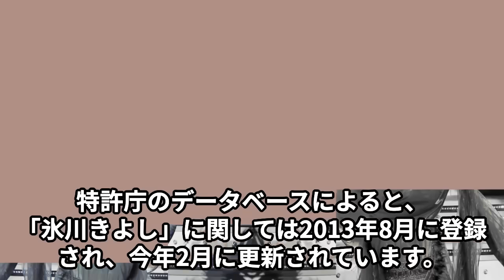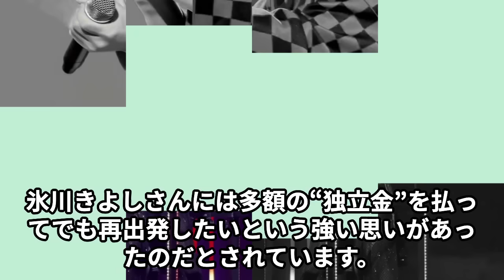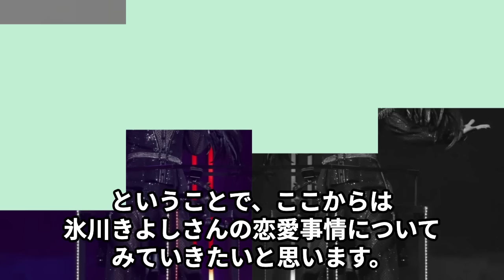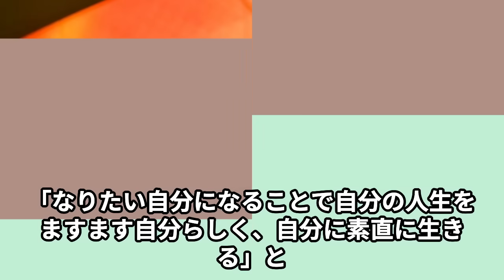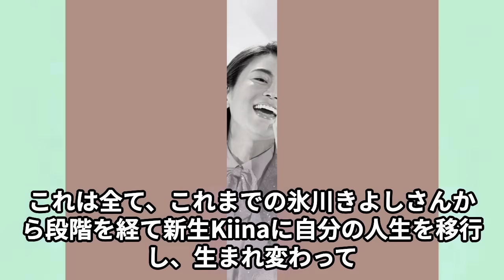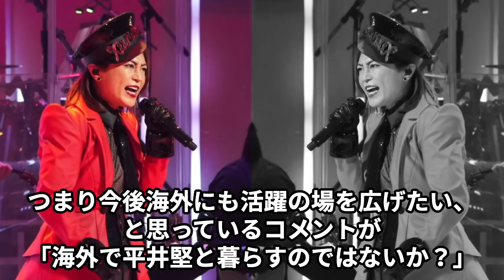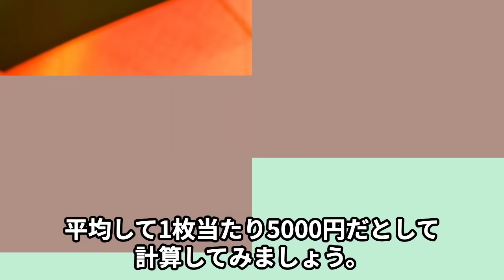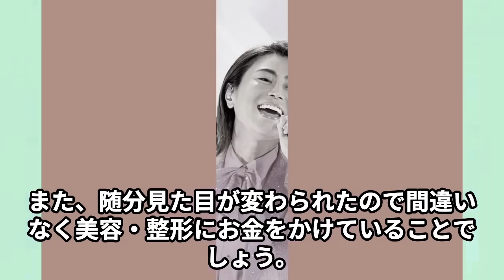氷川きよしが活動休止中に3億円豪邸売却…平井堅と結婚で海外移住の真相に言葉を失う…「きよしのズンドコ節」でも有名な演歌歌手の“最大の障壁”と言われた問題に驚きを隠せない…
この動画では、演歌界のスター氷川きよしの

現在の状況について深く掘り下げます。

氷川きよしが活動休止中に彼の3億円豪邸を売却した理由と、

その背後にある動機に迫ります。

さらに、氷川が平井堅と結婚し海外移住を決意したという噂の真相を探り、

これが彼のキャリアと私生活にどのような影響を与えているかを詳しく分析します。

また、彼が直面している「最大の障壁」とされる問題にも焦点を当てます。